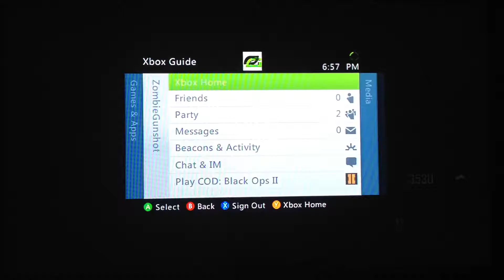Lets play Buried (Part 1) - Quickscopes away!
Enjoy the beginning of the buried lets play!!! Pack a punch the like button!!! It's free!!